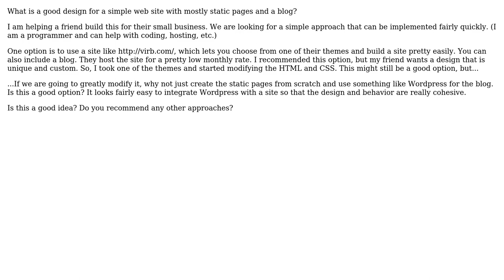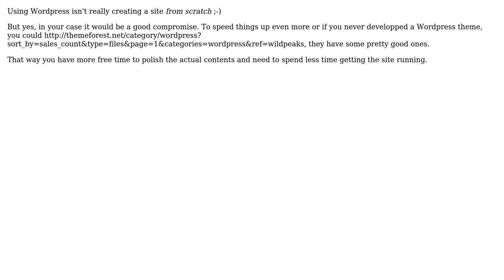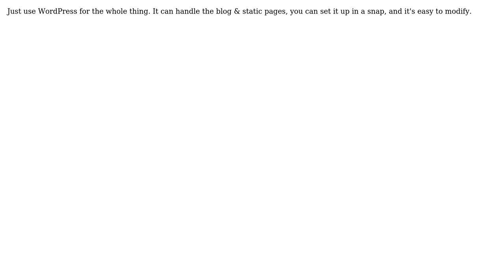Software Engineering: Good design for a simple site that contains a blog (4 Solutions!!)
Software Engineering: Good design for a simple site that contains a blog

With thanks & praise to God, and with thanks to the many people who have made this project possible! | Content (except music & images) licensed under CC BY-SA | Music | Images & others | With thanks to user wildpeaks user Ryan Hayes user gnat user Bruce Alderson user bporter user Ben L and the Stack Exchange Network Trademarks are property of their respective owners. You are responsible for your own actions.